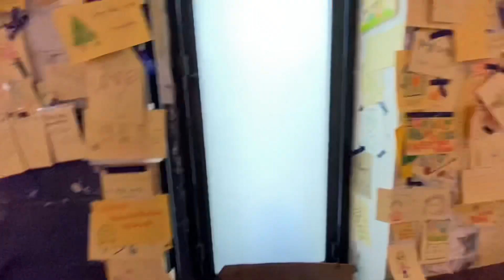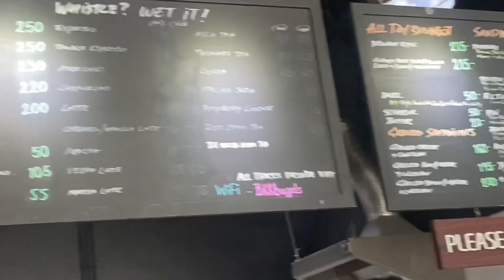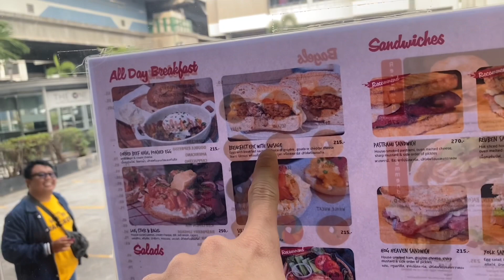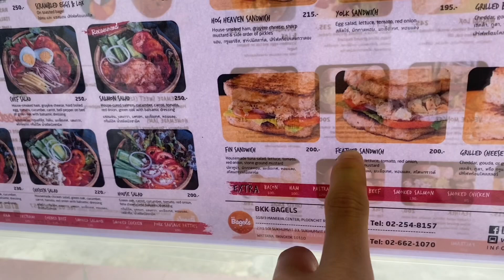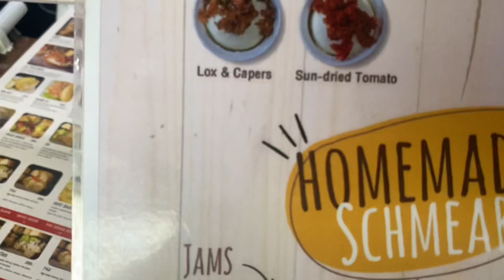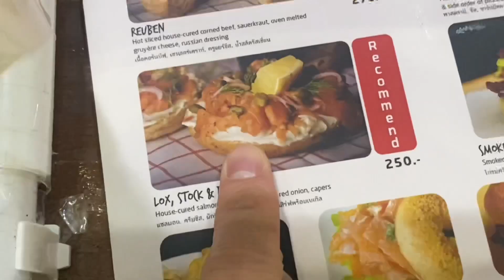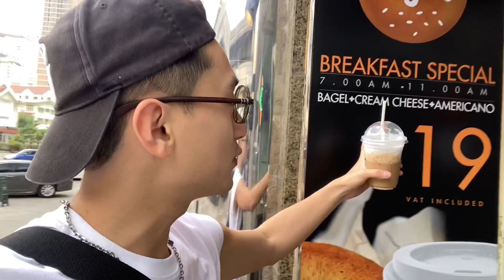Hành trình 1 ngày đi mua quà tặng chị Julie khán giả Canada quay lại Thái Lan chơi 1 lần nữa của Huy